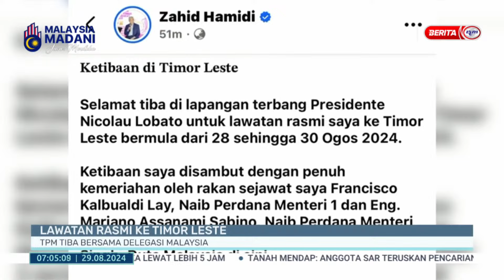29 OGOS 2024 - BERITA PAGI- LAWATAN RASMI KE TIMOR LESTE TPM TIBA BERSAMA DELEGASI MALAYSIA